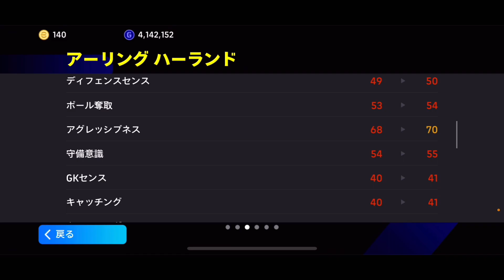怪物FW[イーフト][ウイイレ]